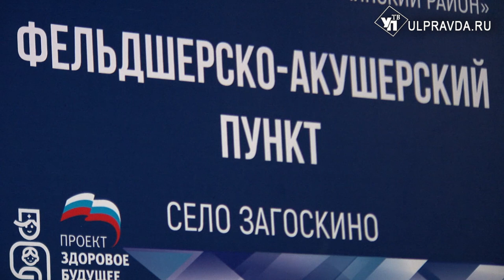Газ, ФАП, мост, конфеты и салют. С чем губернатор приезжал в Майнский район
Сергей Морозов осмотрел новый фельдшерско-акушерского пункт в селе Загоскино и участвовал в пуске природного газа в селе Родниковые пруды. Также глава региона обсудил с жителями и профильными специалистами судьбу моста в Загоскино.